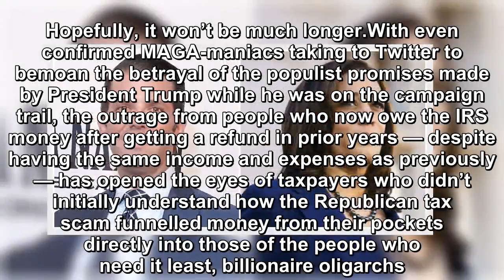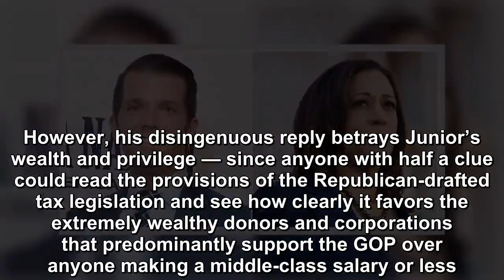Donald Trump Jr. just clashed with Kamala Harris over his dad’s tax cuts and failed miserably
Sorry, Junior, but people aren’t buying your lies any more than they are believing your dad’s purposefully misleading propaganda. Everyone knows that self-interest and buffoonish con artistry are Trum